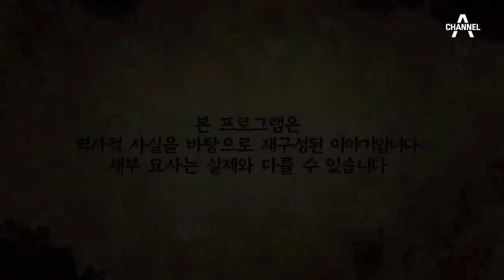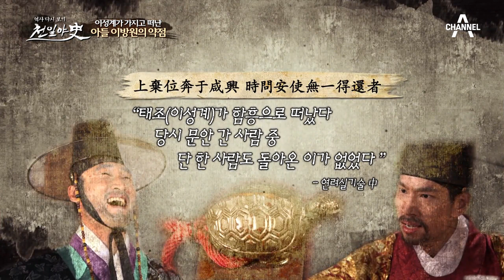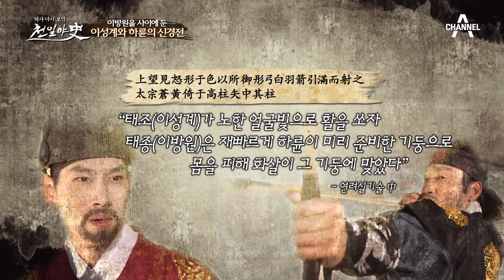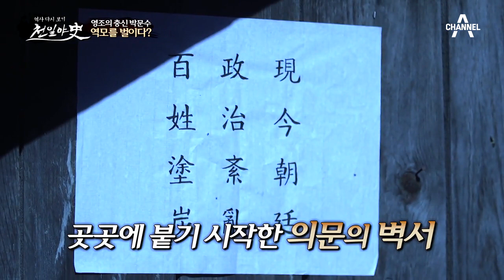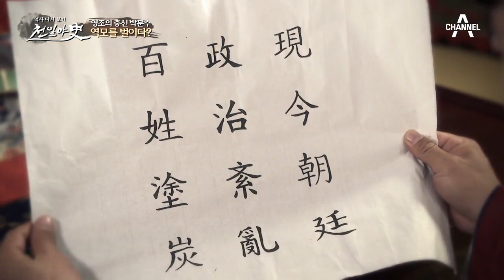[교양] 천일야사 24회_170607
[나라의 운명을 바꾼 왕의 책사들!]
이성계의 견제, 이방원의 충신 하륜이 이겨내다?
고려 혜종을 노리는 자객... 점술가 최지몽이 잡아냈다
강한 왕의 상징 영조, 그를 두려워하지 않던 신하 박문수!